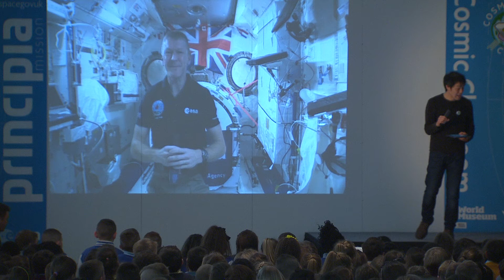"Does the food you eat in space have a strong taste?" question to astronaut Tim Peake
This question was asked by Erin Ireland, age 8, from Southborough Primary School.

It was one of more than 7,000 questions sent as videos to British astronaut Tim Peake for a live lesson from the International Space Station, CosmicClassroom. The event was organised by the UK Space Agency, European Space Agency, and the teaching website TES.